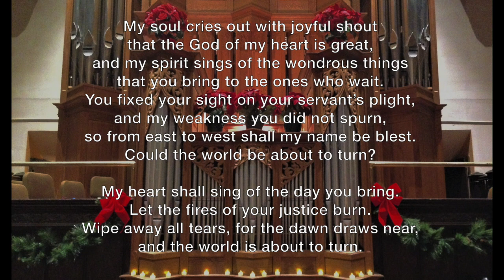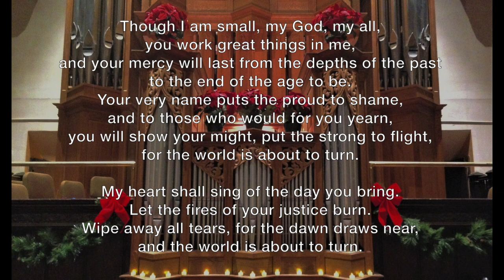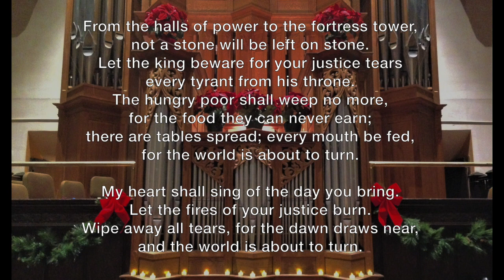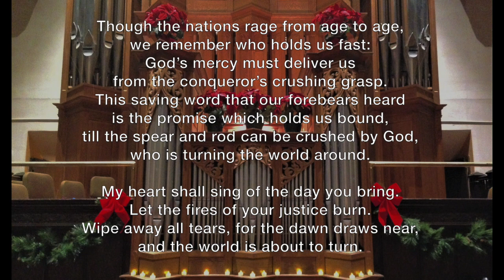First Pres Wooster Online Service December 20, 2020